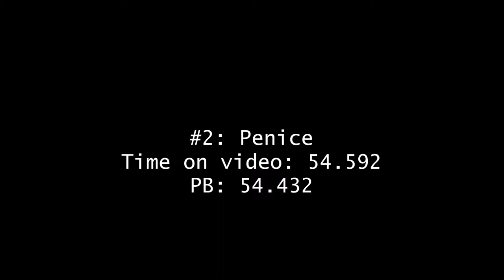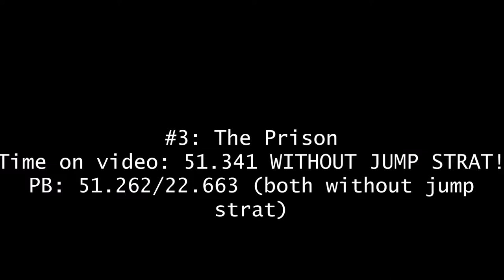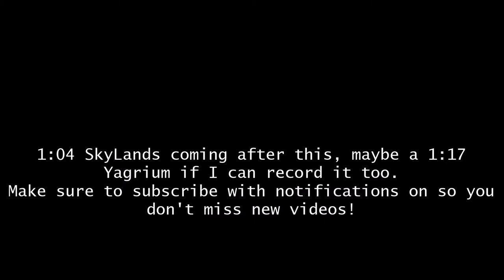HiveMC DeathRun | 4 Runs | 8-10 March 2021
If only I could get the jump strat consistently...If I could this video would have 3 not 4 runs and I would have a separate video called HiveMC DeathRun | The Prison | 50.something (PB!)